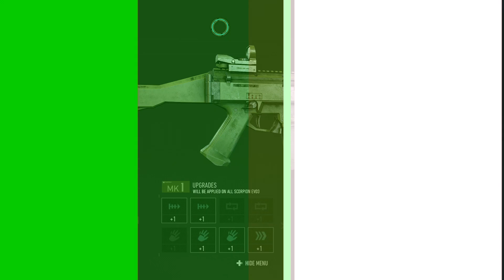How to get the Scorpion EVO3 Blueprint 🞔 No Commentary 🞔 Ghost Recon Breakpoint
Frustrated over not being able to find the Scorpion EVO3?   Don't you worry, it is there in the game and this video will quickly show the location on the map, along with a quick shot of the area of the crate!      No Commentary.

Want a non-video list of weapons and attachments locations?   My website has that covered and the list with screenshots of the locations growing!

✔️ Figuring out what today's or future Ghost Recon Wildlands Challenges are, visit my websites Wildlands Calendar

OR, click on my name under the video to go to the channels the main page then click on the "Memberships" tab for details!   Different level of Tiers available at different rates!   Lower and higher tiers!